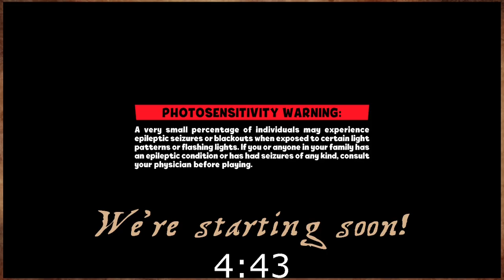Blast Brigade vs the Evil Legion of Dr Cread #5